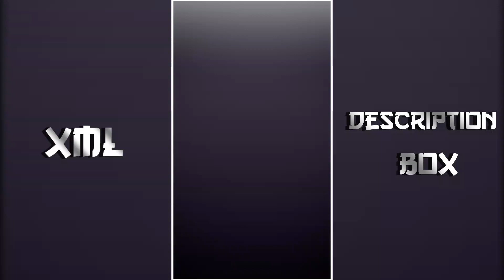6 Friend 😎 Collaboration Xml 🤟🏻🔥 by ✨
6 Friend 😎 Collaboration Xml 🤟🏻🔥 by ✨ ‎@CS_Editz

FILE LINK ☢️ :-

 SONG ☢️ :-

 OVERLY ☢️ :-

Tag ☢️ :-alightmotionedit